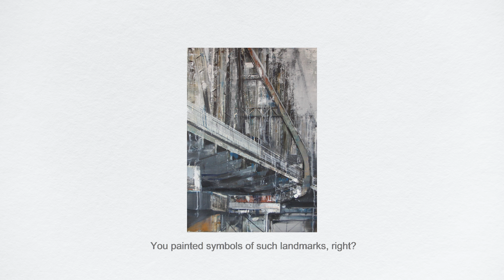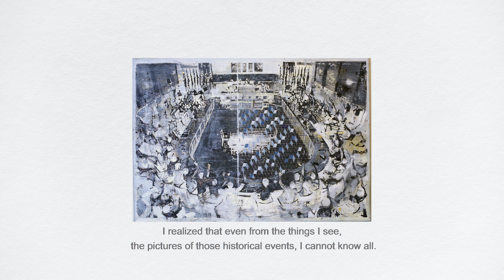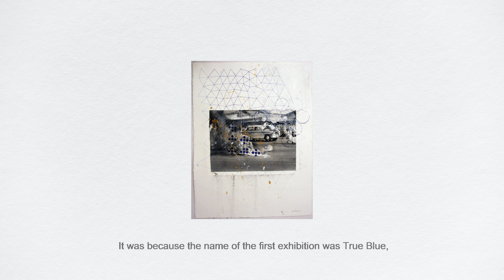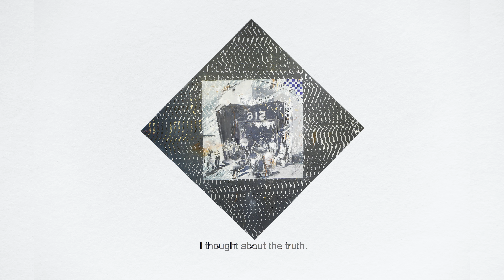Studio Visit with Lê Quý Tông - The Nguyen Art Foundation (27 Nov 2020, Hanoi, Vietnam)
Nguyen Art Foundation’s Quynh Nguyen and Thy Nguyen visited Lê Quý Tông in his Hanoi studio on 27 November 2020. Quý Tông shared how natural arts came to him, the source of inspiration for his practice, how his painting style was developed, his practice, the True Gold exhibition, and how the pandemic and the media affected the way he sees life.
Featuring: Lê Quý Tông; Quynh Nguyen (Founder, Nguyen Art Foundation); Thy Nguyen (Project Manager, Nguyen Art Foundation)

Direction: Ta Minh Duc, Tra My Nguyen | Research and Production: Alessandra Dias, Tra My Nguyen, MoT+++ | Photography: Ta Minh Duc | Sound: Nguyen Duc Thanh | Light: Nguyen Duc Anh | Translation: Chau Hoang